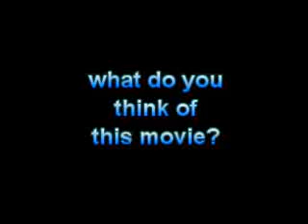What Do You Think of this Movie? #100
the Sandlot (1993), I hope you like it! this movie is a childhood favorite of mine and it is also my number 1 favorite.

note: there is also a dedication at the end to Art Lafleur who played Babe Ruth in this movie!